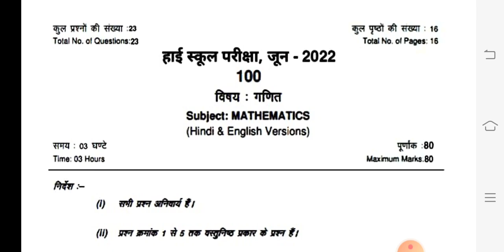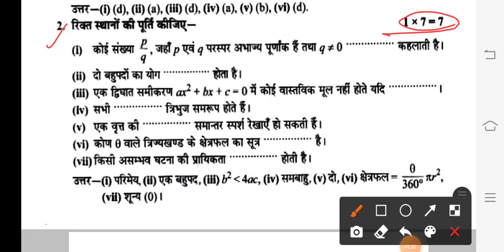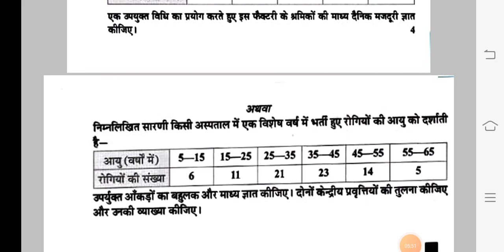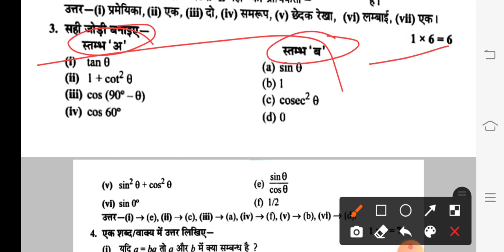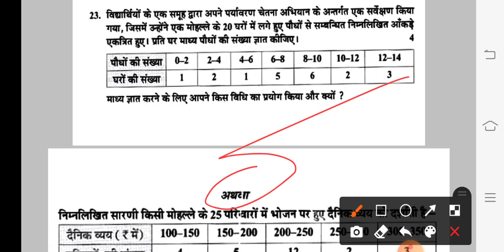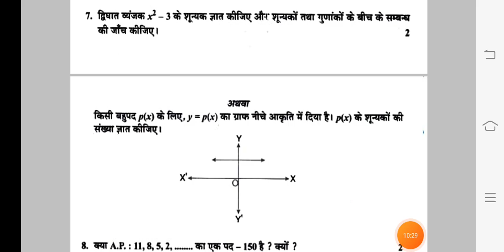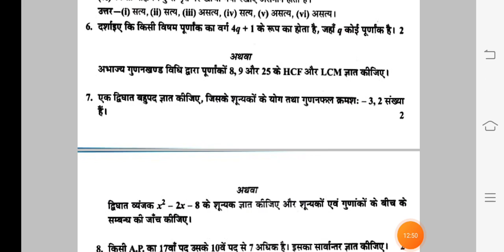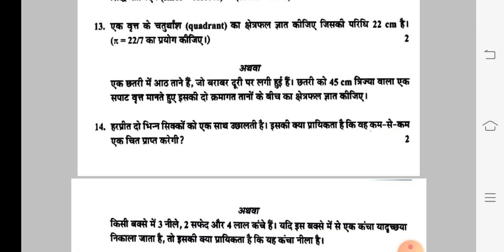class 10th maths supplementary exam paper 2022/कक्षा 10वीं गणित पूरक परीक्षा पेपर 2022/4 सेट सहित 💯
पूरक परीक्षा 2022 कक्षा 10वीं गणित पेपर 2022 एमपी बोर्ड

class 10th maths supplementary exam paper 2022
____________________________22 जून 2022 असली पेपर

💯💯💯 असली पेपर क्लास 10 गणित पूरक परीक्षा पेपर 2022

दोस्तों आज मैं लाया हूं आप सभी दोस्तों के लिए, कक्षा 10वीं गणित पूरक  परीक्षा पेपर 2022

जैसा कि दोस्तों आप सभी को पता होगा कि , आपकी मध्य प्रदेश बोर्ड  परीक्षा 22 जून 2022 को पेपर गणित पूरक   का होने वाला है।

100% असली  कक्षा 10वीं गणित पूरक परीक्षा पेपर
एमपी बोर्ड

।।इस वीडियो को देखने के बाद आप सभी 80/80 अंक ले आओगे आपकी maths(गणित) पूरक परीक्षा में।।

[असली असली पेपर कक्षा 10वीं गणित पूरक वार्षिक पेपर 2022]

class 10th maths supplementary paper 2022 Mp Board Exam

class 10th maths supply paper Mp Board Exam

class 10th maths supplementary paper 2022,
10th class maths paper 2022 mp board,
Mp Board Exam class 10t maths supplementary 2022,
varshik pariksha paper kashya 10 maths supplementary 2022 mp board examination,
viral paper class 10th maths supplementary paper 2022,
100% Real paper class 10th mathematics supplementary,
2022 real paper class 10th mathematics supplementary paper mp board,
22 june 2022 Real paper class 10th,
वार्षिक परीक्षा पेपर कक्षा दसवीं गणित पूरक परीक्षा  2022 एमपी बोर्ड,
सप्लीमेंट्री पेपर कक्षा दसवीं गणित 2022 एमपी बोर्ड,
purak pariksha ka paper 2022

॥ 22 जून 2022 का असली पेपर कक्षा 10वीं गणित पूरक परीक्षा एमपी बोर्ड ॥

कक्षा 10वीं अंग्रेजी पूरक परीक्षा पेपर 2022